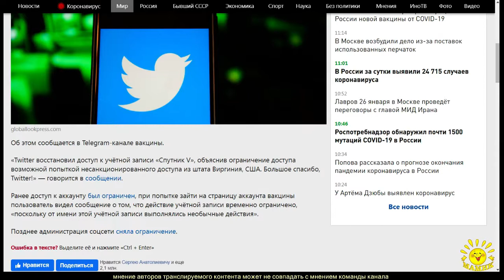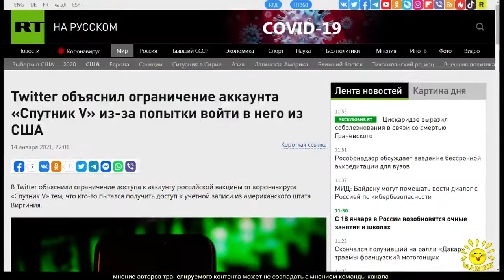Twitter объяснил ограничение аккаунта «Спутник V» из-за попытки войти в него из США